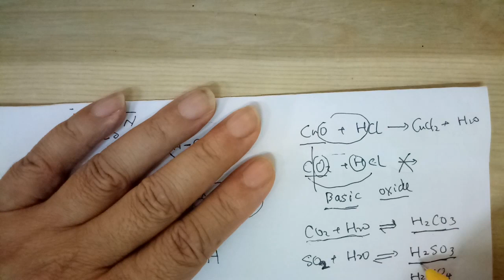Basic and acidic oxides